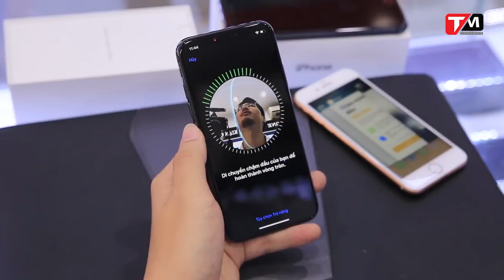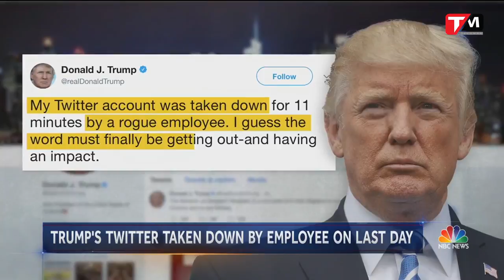iPhone X mất giá 30 triệu sau 1 ngày; Donald Trump bị khóa Twitter [TechDaily 4-11]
Donald Trump, vị tổng thống đầu tiên của nước Mỹ điều hành cả đất nước bằng... Twitter thì bị khóa tài khoản, còn iPhone X sau chưa đầy 24 giờ thì bị sụt giá 30 triệu @@. Chuyện gì đã xảy ra vậy? Liệu 2 câu chuyện này có liên quan đến nhau hay không? Chúng ta sẽ cùng giải đáp bằng Video này nhé ;)